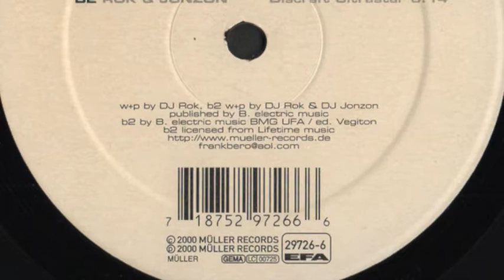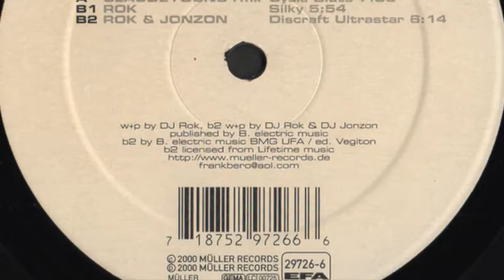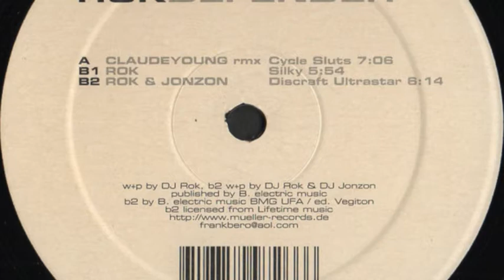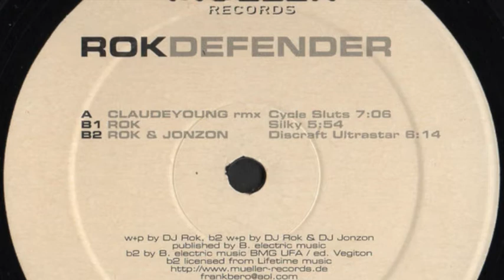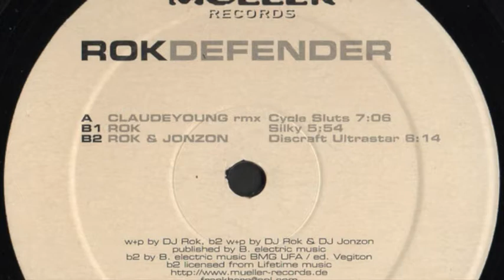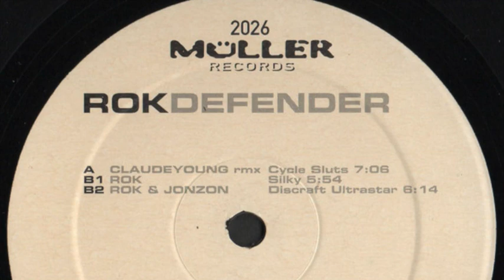Rok - Silky (2000)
Rok ‎– Cycle Sluts (Claude Young Rmx)
Label: Müller Records ‎– MÜLLER RECORDS 2026
Format: Vinyl, 12"
Country: Germany
Released: 2000
Genre: Electronic
Style: Techno, Minimal Techno